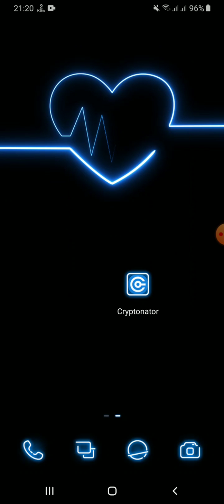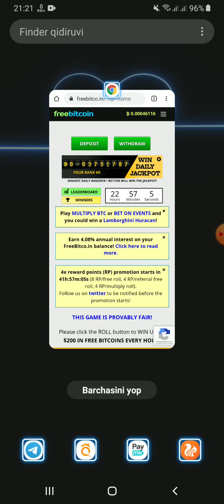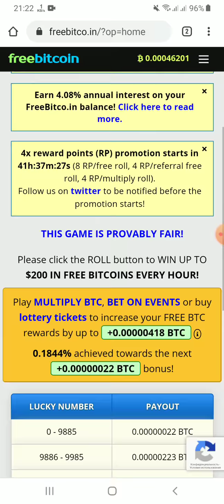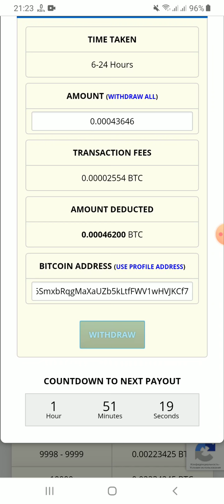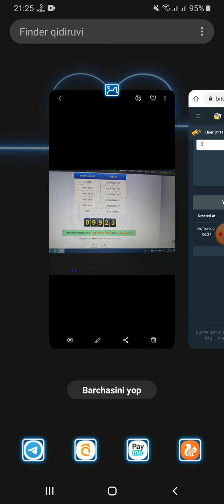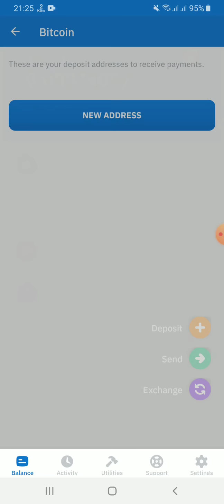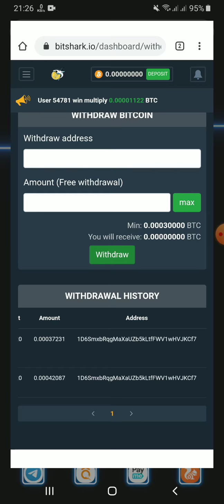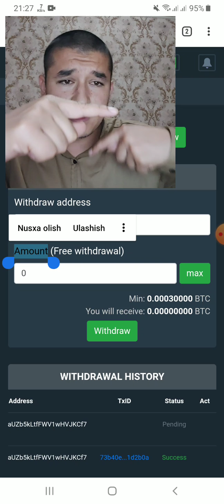BULAR HAQIQATDAN BOMBA SAYT 600 RUBL SIZ HAM KECH QOMANG